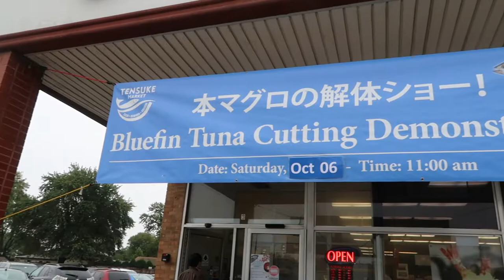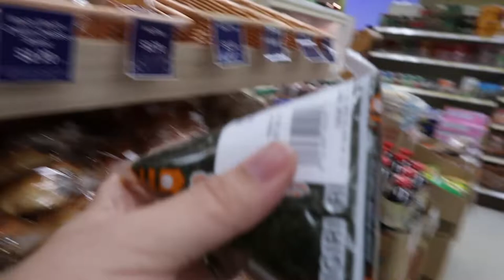🇯🇵 Tensuke Tuna Cutting & Table to Stix | Chicago Dailies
After 83 years Tokyo’s Tsukiji Market and its famous tuna auction closed its doors to the public this past week (as they’re being relocated). Since we didn’t get to experience the tuna auction or cutting when we were down there, we were super excited to attend the Bluefin Tuna cutting this weekend at Tensuke Market & Sushi Cafe. A very impressive sight for sure. We also take you to Table To Stix Ramen in Evanston for some delicious ramen. Hope you enjoy!

We hope you enjoyed the video. If you liked it, please hit that thumbs-up button as it helps us out. We hope to continue inspiring you to experience culture through tasty recipes and fun trips around Chicago and beyond.

About Kimchi and Beans
A husband and wife team, our channel is an extension of our Kimchi & Beans blog and magazine. We're based in Chicago and we enjoy working on recipe development for brands, food styling, and short travel features about the Midwest, the US and the world. Kimchi and Beans began as a fun way to honor our Caribbean and Korean backgrounds, as well as the diversity that drives our stories. You can expect videos and posts that touch on our upbringing, our experience living in various US cities, traveling abroad and how it all translates to the food we cook at home.

Milky Way by Joakim Karud [From The Archive]